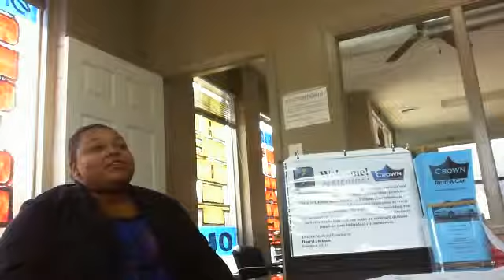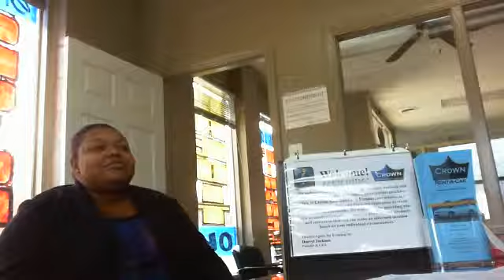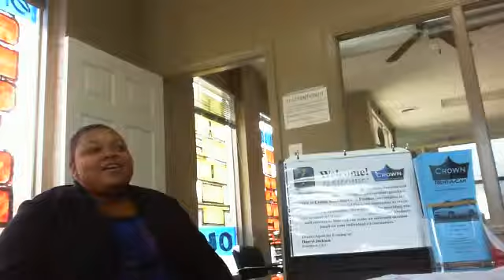Crown Auto Sales Customer of Rock Hill